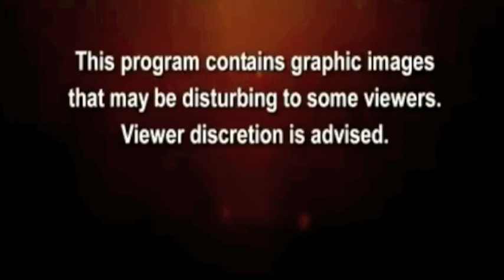LAKE MONSTERS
Catchin Pigs